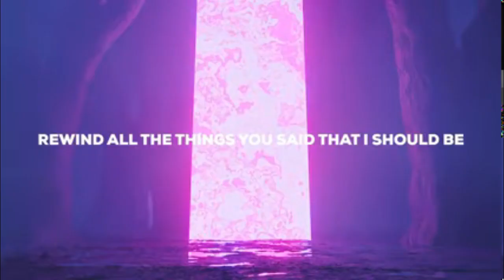Respect tiktok videos | Respect videos like a boss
We upload...!!
1st of all thanks to all of you supporting and visiting to my  you tube channel.
Niki Boy. is a you tube channel where you can watch latest videos.
keep watching and supporting to my you tube channel,
Regards:
Niki Boy
1st of all thanks to all of you supporting and visiting to my  you tube channel.
Regards:
Niki Boy